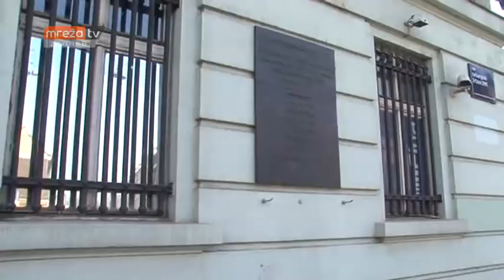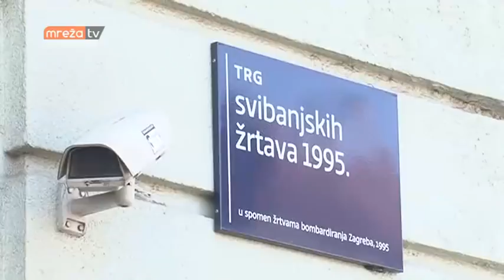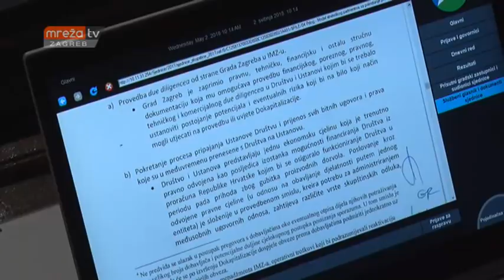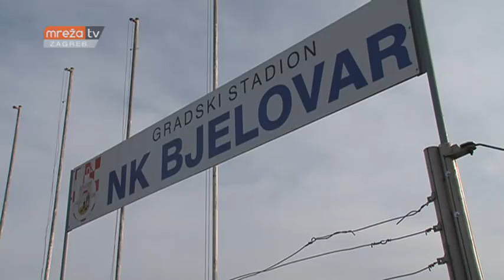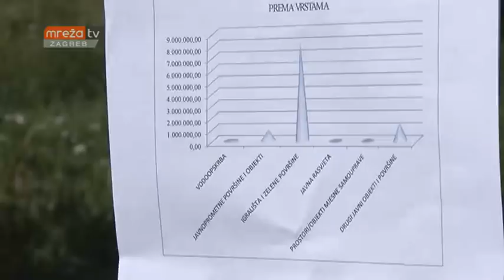VIJESTI ZG 02.05.2018.